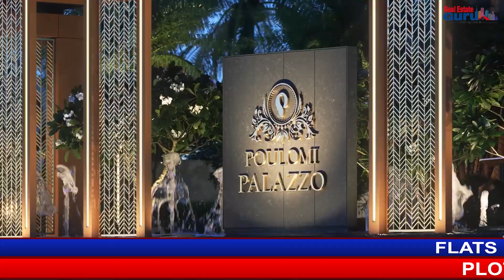Real Estate Guru I Episode 207 I Hyderabad Real Estate Trends I Rajapushpa Properties I Vasavi Group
Few Home Buyers Troubling Builders in Hyderabad | Few Developers Not Constructing Apartments as per schedule | Dont Follow Plots and Flats in Bhuvanateja Infra | No Buyers for G Square Plots

1) Many people wish to live in gated communities for all the amenities it provides, however, new problems are now emerging in few Hyderabad gated communities. Here are the details of such gated communities that is facing issues in Hyderabad.

2) We have already informed you about the scam that Bhuvanateja Infra has committed. Poor public who believed in them are still going from post to pillar for justice. They are visiting Punjagutta everyday in groups seeking some kind of settlement in the matter. More details about the projects that Bhuvanateja infra sold properties in are in the video.

3) No Buyers for G Square Plots
LB Nagar has become a hot spot for techies, bizmen and others. Any plot in LB will be sold like a hotcake, strangely G Square plots are not attracting any buyers. May that’s what is promoting the developer to offer 25 to 50 grams of gold to its buyers. You heard it right! Further details in the video.

4) Are you keen to live in Central Hyderabad? Then One Hyderabad is for you. They developed a brand new and a luxurious gated community right next to Erram Manzil metro station. The project also has a Grade A office space that is rent guaranteed. It has many luxurious amenities too. Continue watching the video to know further details.

5. We have a special video for you and that is an  exclusive story on the most beautiful gated community of Hyderabad

6. Real Estate Guru Viewers, a bonus for you. Here is the most interesting and trending story of Hyderabad Realty market.